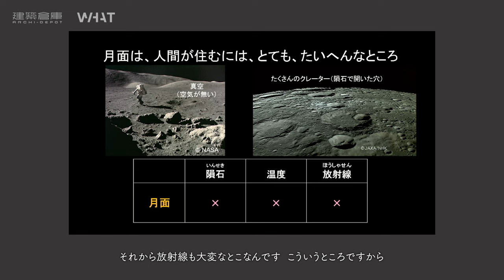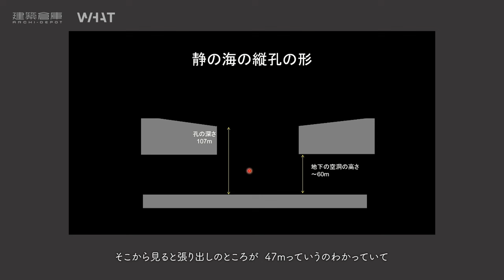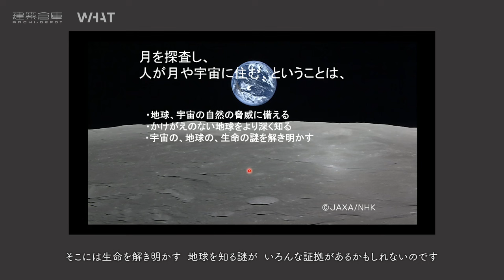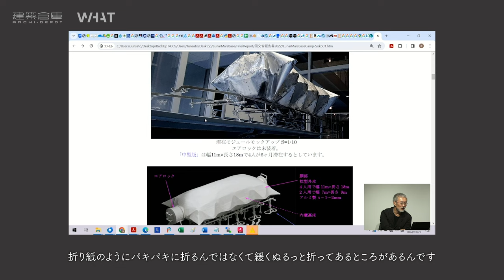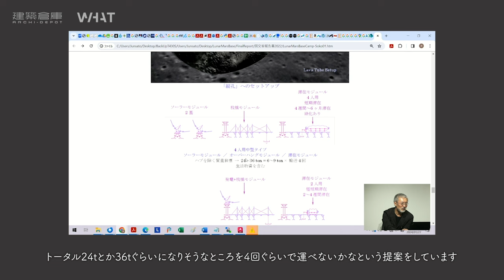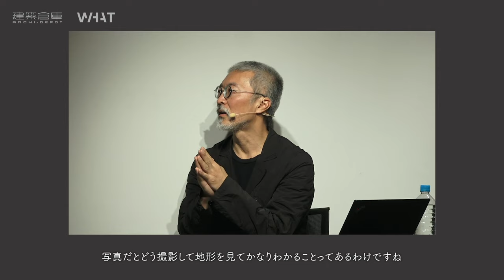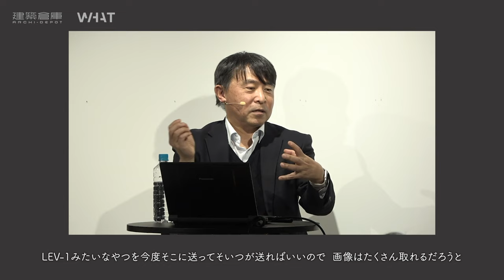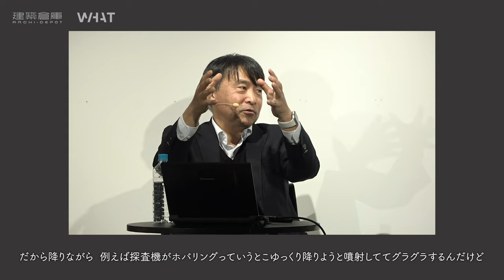イベントアーカイブ【特別講演会「月に棲む」】JAXA・春山純一氏×構造家・佐藤淳氏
WHAT MUSEUMにて開催(2023/9/30-2024/2/25)していた展覧会「感覚する構造 - 力の流れをデザインする建築構造の世界 - 」関連イベントとして、
2024年1月27日に実施した特別講演会「月に棲む」の模様をアーカイブ映像としてお届けします。

本イベントでは、JAXA・春山純一氏と構造家・佐藤淳氏をお招きし、対談形式で宇宙開発と建築の分野における横断的な取り組みについてご紹介いただきました。
春山氏は世界で初めて月面の縦孔(たてあな)を発見し、佐藤氏は月面構造物の設計に携わっています。月の縦孔・地下空洞直接探査（UZUME）の計画や、人間が月に滞在するための月面構造物について詳しく解説されています。

▼「感覚する構造 - 力の流れをデザインする建築構造の世界 - 」について
WHAT MUSEUMでは構造デザインについて、模型を介して体感から理解を深める展覧会を企画・開催しました。
本展では鑑賞者自身が構造模型を通して、構造デザインという創造行為の可能性とその哲学を体感することができます。また、建築の構造を「感覚」することで、自らが住む世界にはたらく力の流れと、その力と自身の感性との結びつきについて思考を促します。

▼後期展「感覚する構造 - 法隆寺から宇宙まで - 」について
2024年4月26日(金)から8月25日(日)まで、後期展「感覚する構造 - 法隆寺から宇宙まで - 」を開催いたします。
本展は、建築の骨組みを創造してきた「構造デザイン」に焦点を当てた展覧会です。専門性の高い構造デザインの世界ですが、建築の「骨組み」の模型を見たり、模型に触れたりしてその仕組みを分かりやすく紹介いたします。前期展から大幅に作品を入れ替え、100点以上の構造模型を鑑賞できます。開催期間中には、展覧会に関連した書籍の出版や、トークイベント、パフォーマンスイベント、ワークショップなども予定しています。

▼春山純一氏プロフィール
宇宙航空開発機構(JAXA)宇宙科学研究所助教。専門は惑星科学。京都大学大学院 理学博士号取得修了。宇宙開発事業団で月探査計画(後の「セレーネ(かぐや)計画」)の立ち上げに参加し、地形カメラの開発リーダーも務めた。月の火山活動や極域に関する研究でScience誌などに学術論文掲載多数。月の縦孔の発見で世界的に知られる。現在、小惑星探査「はやぶさ２」、ヨーロッパ・日本共同による木星氷衛星探査「JUICE」などの計画にも参加するほか、月の縦孔・地下空洞直接探査(UZUME)計画の実現を目指している。

▼佐藤淳氏プロフィール
東京大学准教授、スタンフォード大学客員教授、佐藤淳構造設計事務所技術顧問。東京大学大学院修了。1995～1999年木村俊彦構造設計事務所勤務。2000年佐藤淳構造設計事務所設立。2021年JAXA宇宙探査ハブ共同研究にて月面基地/火星基地の本格的開発開始。2022年～国交省＋文科省＋内閣府「宇宙建設革新プロジェクト(スターダストプログラム)」のひとつとして月面基地を開発中。近年の作品に、Vijversburg Visitor Center、Sunny Hills in Aoyama、新白島駅、直島パビリオン、高田東中学校、宮野森小学校。2009年地域資源活用総合交流促進施設で日本構造デザイン賞受賞、2021年ヴェネツィアビエンナーレで金獅子賞を受賞したUAEパビリオンに協力。